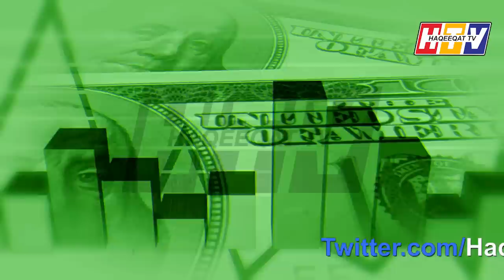Asif Zardari Will Retire After Returning US Dollars to Pakistan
Asif Zardari and Bilawal may return money to Pakistan and then he will retire from every position and will stay in London or Dubai in upcoming days and months.